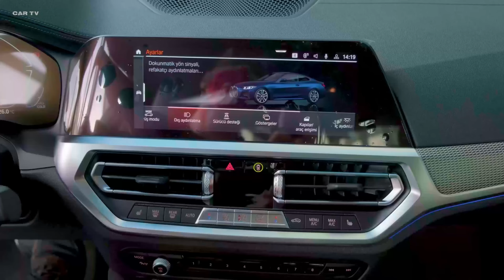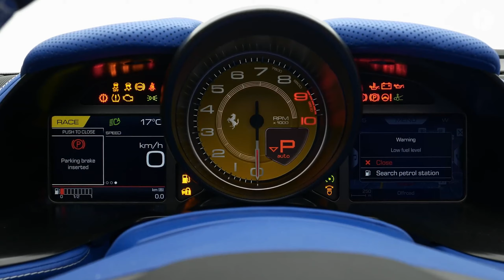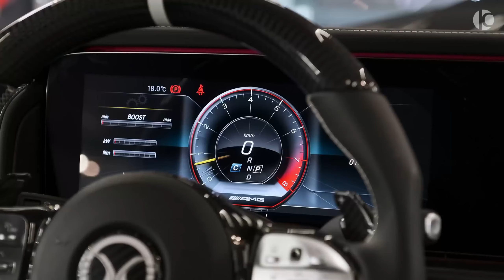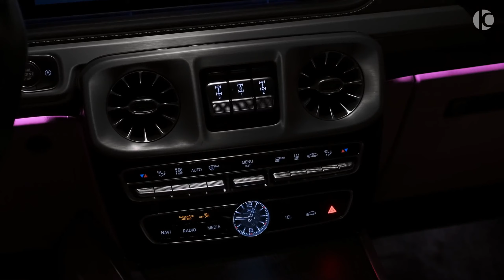LUXURY SUPER CARS NEW GEN SUPER CARS TOP FASTEST CARS2K 60FPS 4K 2021 TOP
You can find that video here
Travel
Music
Clip
Drone View
Lifestyle sociology  Tourism
Sleep Music
PWN
SleepMusic Clip Travel Music Clip Drone pwn Underwater AnimalMoments